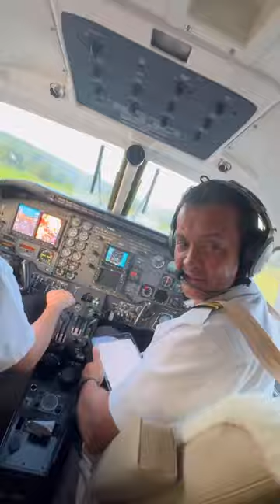Só vale comentar frases do Tião hein.